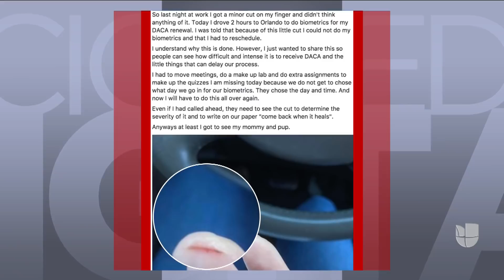Por la cortada en un dedo, una dreamer debe aplazar su cita de inmigración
Autoridades migratorias indicaron que las huellas dactilares deben recopilar una cantidad de características de los dedos, y con una cortada no es posible hacerlo. La dreamer indicó que este retraso le genera problemas.